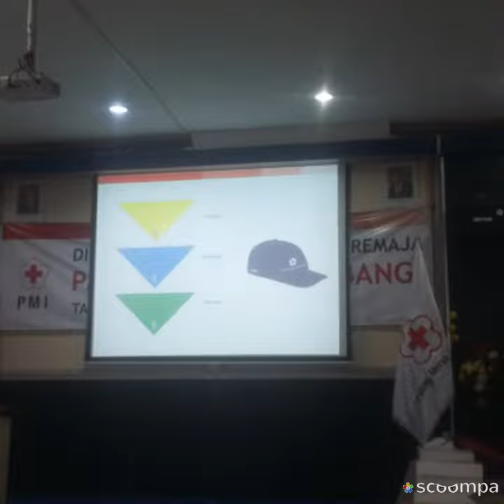Pelatihan di Markas PMI Kab Jombang. SMPN 2Tebelang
Bekerja Untuk Kemanusiaan